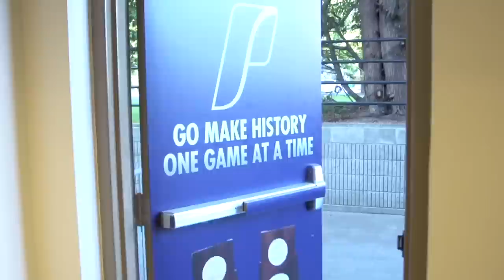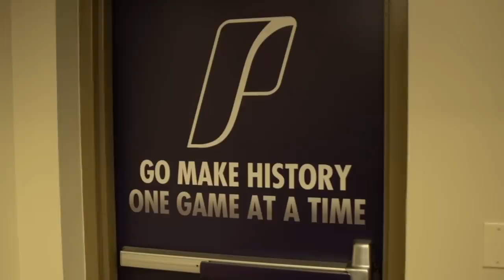Portside With The Pilots - Episode 9 Segment 1